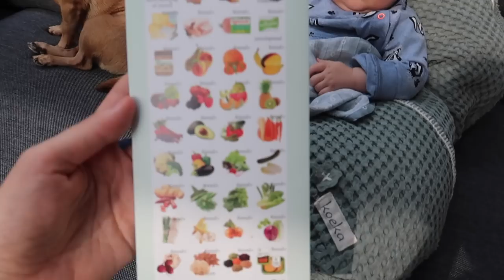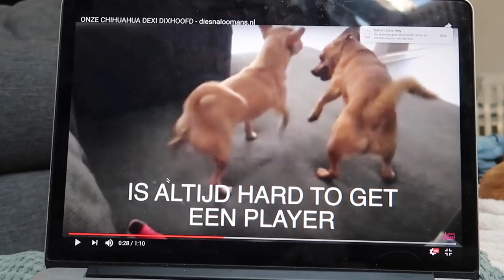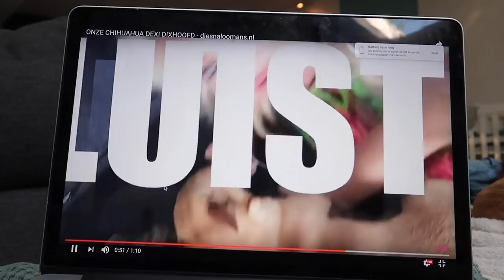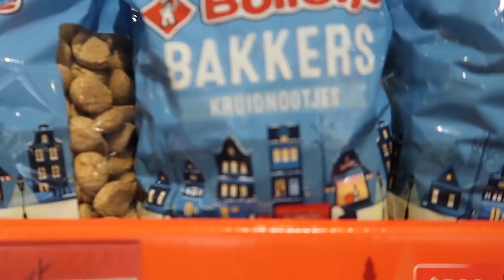UIT ETEN MET EEN BABY EN WANNEER IK GA VLIEGEN | Vlog #364 | Diesna Loomans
Antwoord op de meest gestelde vraag van de laatste tijd.. En: Wij gaan uit eten met Jax en hebben het over hoe wij denken over vlees eten en dan met name voor Jax straks. Mag hij ook nooit vlees?

(Fan)post..?
Social1nfluencers
t.a.v. Diesna Loomans
Rietlandpark 333
1019 DW Amsterdam